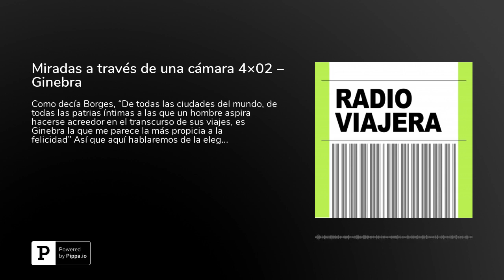Miradas a través de una cámara 4×02 – Ginebra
Como decía Borges, “De todas las ciudades del mundo, de todas las patrias íntimas a las que un hombre aspira hacerse acreedor en el transcurso de sus viajes, es Ginebra la que me parece la más propicia a la felicidad” Así que aquí hablaremos de la elegante ciudad suiza, pasearemos por su lago, veremos su emblema, nos acercaremos hasta su laberinto de estrechas callejuelas del casco antiguo, además hablaremos con Óscar Puebla, fotógrafo especialista en retratos para que nos de su visión de la misma. Además como siempre hablaremos de alguno de los libros que me acompañaron en mi viaje. Si quieres ver alguna fotito o leer el post de mi blog puedes ir a
The post Miradas a través de una cámara 4&#215;02 &#8211; Ginebra appeared first on Radio Viajera.